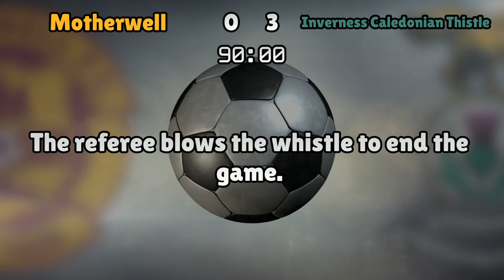Motherwell v Inverness Caledonian Thistle (Wed 26 October 2016 Match Summary)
Scottish Premiership

Motherwell lineup:
Samson (1), Tait (2), Heneghan (4), McManus (6), McMillan (30), Cadden (12), Lasley (14), Clay (20), MacLean (27), Moult (9), Bowman (11)

Inverness Caledonian Thistle lineup:
Fon Williams (25), McKay (22), Warren (5), Meekings (6), Tremarco (3), Tansey (16), Vigurs (11), Polworth (7), Draper (8), Doran (10), Doumbouya (26)